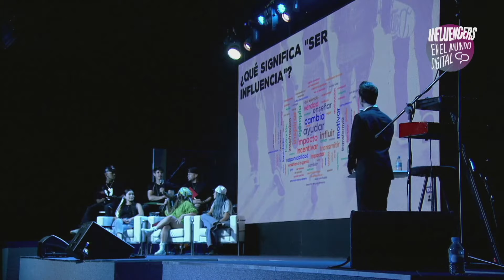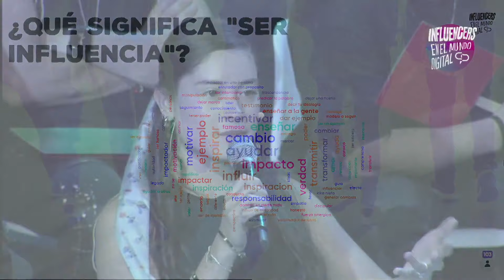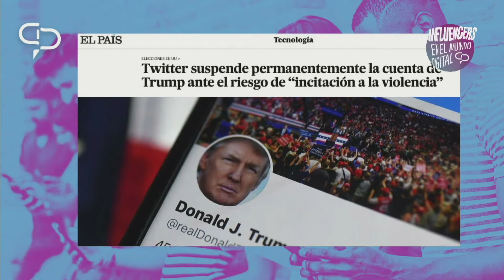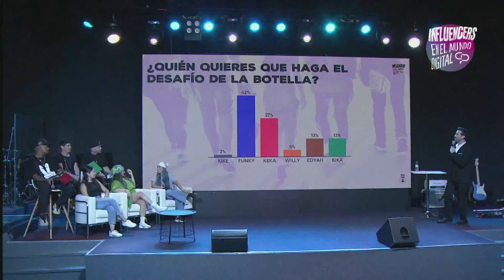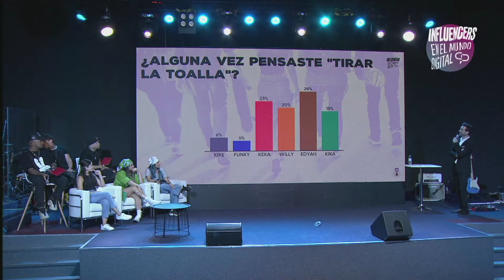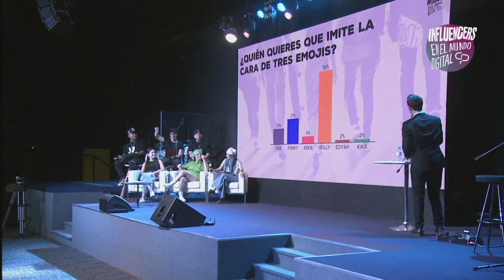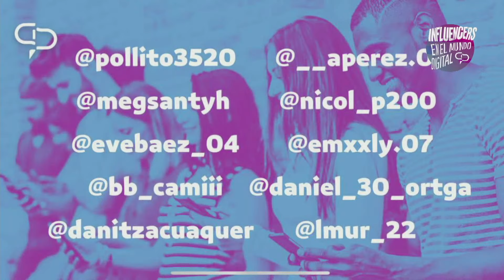CID Madrid LA EXPERIENCIA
Influencers en el mundo digital
Charlas CID el sábado 25 de junio desde MADRID, para todo el MUNDO, a través de las principales plataformas de comunicación social: Reconocidos “Influencers” cristianos diciendo lo que nunca dijeron, y tú siempre has querido oír ¡EN VIVO Y GRATIS!
Y cada uno de ellos hablará en una corta conferencia sobre un tema relevante acerca de cómo utilizar los contactos y seguidores que cada uno tiene para proclamar el Evangelio y ser luz allí, donde estás. Serán charlas tipo TED Talk de 19 minutos transmitidas por varias redes sociales, (YouTube, Twitch, Facebook, Instagram, etc.), pero para los inscriptos (inscripción gratuita) habrá un link exclusivo de YouTube (Evento en YouTube) y tendrán acceso a entrevistas con los Speakers, y a un foro exclusivo de preguntas y respuestas que se realizará el día viernes 24 también con los mismos Speakers invitados del CID.